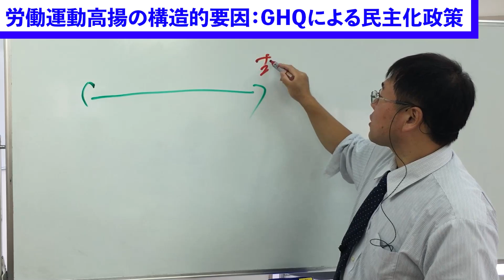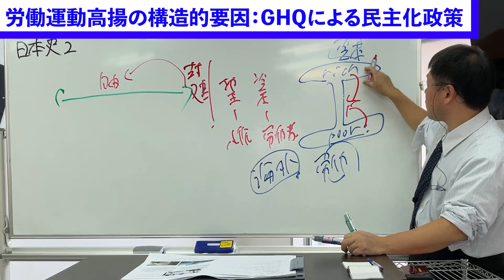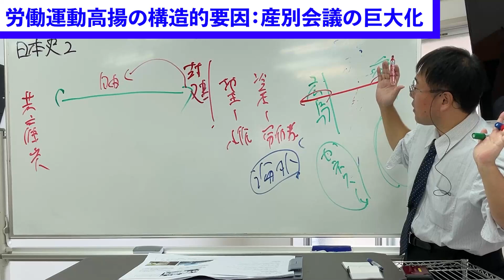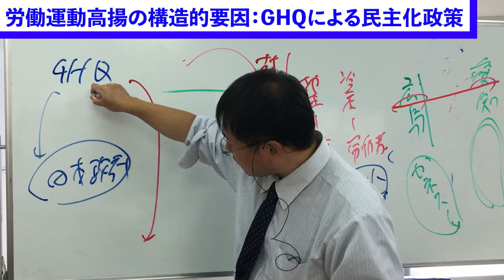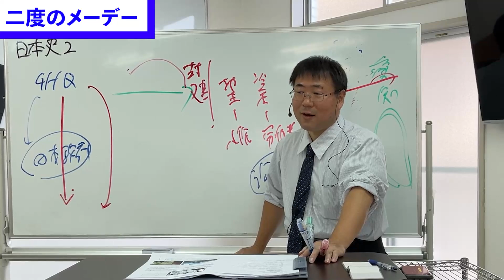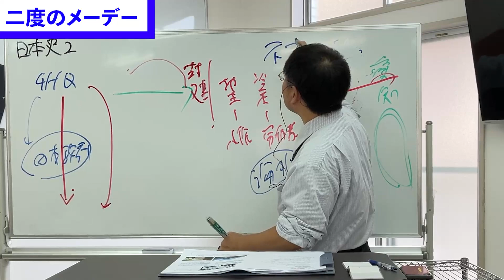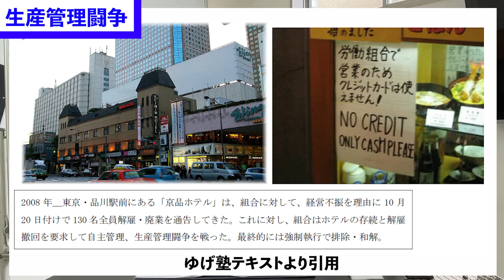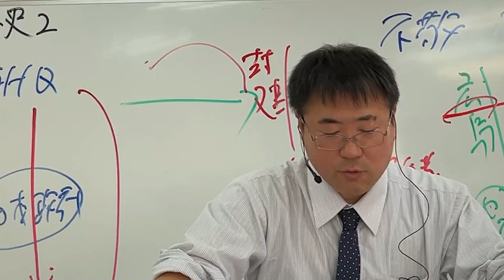無料【日本史・歴総】 J-31-04 労働運動の高揚 ～ナンジ人民飢えて死ね ／《日史31》戦後の混乱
【日本史】【歴史総合】
J-31-04 労働運動の高揚 ／《日史31》戦後の混乱

労働組合法,全日本産業別組合会議(産別会議),日本労働組合総同盟(総同盟),人権司令,野坂参三,徳田球一,メーデー,復活メーデー,食糧メーデー,飯米獲得人民大会,プラカード事件,生産管理闘争

16期生時代‥2023年10月07日(土)

編集：NATO李　卓吾
checker：覇矢川亜紀

1万2千円／毎月（youtube・Googleと直契約）で、

ゆげ塾への入金は、￥7634円と。変わらないので、